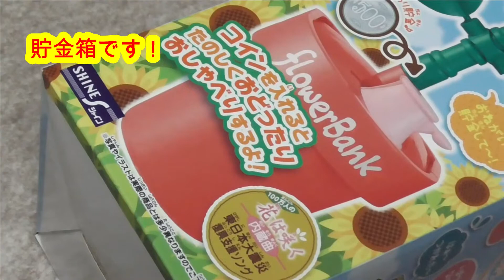しゃべって踊るフラワーバンクを買ってみた！！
500円のフラワーバンク!